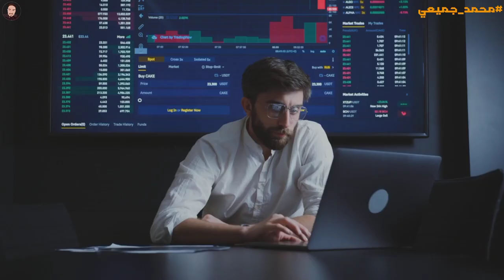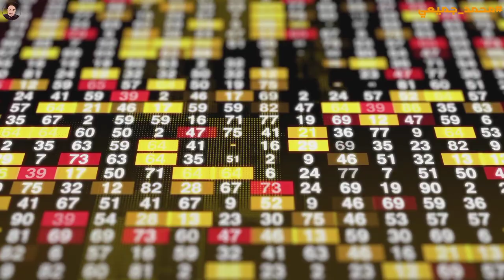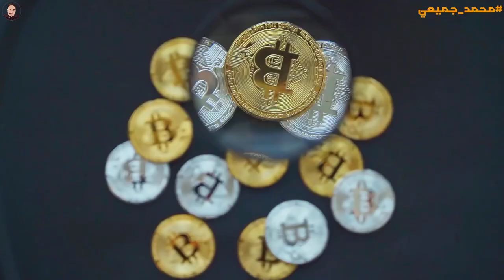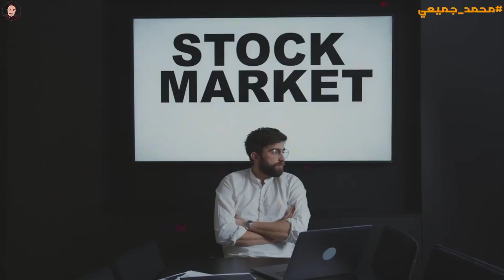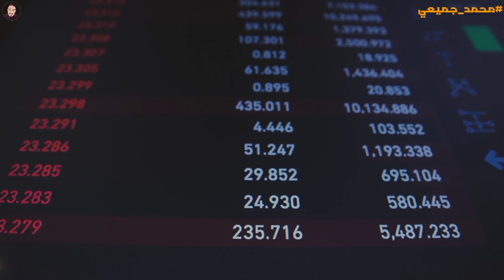انهيار الليره التركيه وتوقعات صادمة | رجب طيب اردوغان : الليرة التركية مقابل الدولار.... 😳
تراجعت قيمة العملة الوطنية التركية بنسبة 45 في المئة مقابل الدولار هذا العام، ورغم ذلك، لا يبدو أن الرئيس رجب طيب أردوغان يشعر بالضيق أو القلق.
سعر الليرة التركية

انهارت الليرة التركية إلى مستويات قياسية هذا الأسبوع، لكن زعيم تركيا يمضي قدماً في "حرب الاستقلال الاقتصادية"، مدعومة بأسعار فائدة منخفضة.فلماذا يدفع أردوغان البلاد نحو نموذج يحذر منه المراقبون بما يحمله من مخاطر ارتفاع معدلات التضخم والبطالة والفقر وماذا يعني ذلك بالنسبة للأتراك؟

محمد جميعي
Mohamed jami